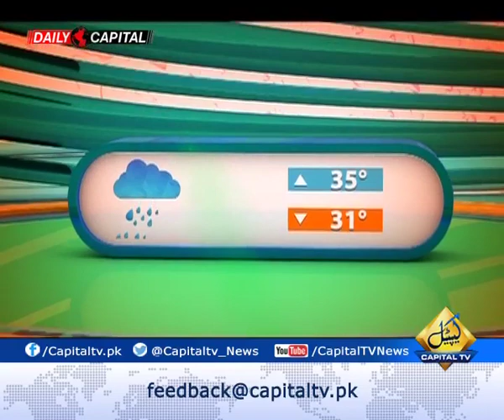Zahida Ansari, Model Sandal; Dr. Atiya Rana, Consultant AKUH; Rise and Shine Pakistan; Dr. Buland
Morning Show Rise and Shine Pakistan on Capital TV Hosted By Dr. Buland Iqbal (Monday to Friday at 09:05am, Sat-Sun 10:05am)